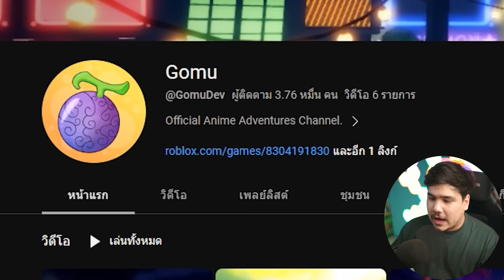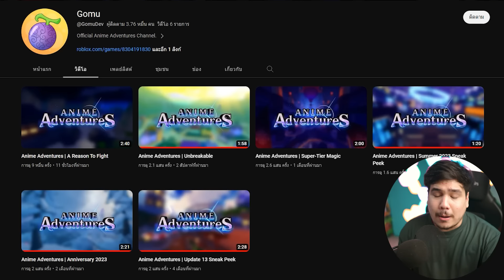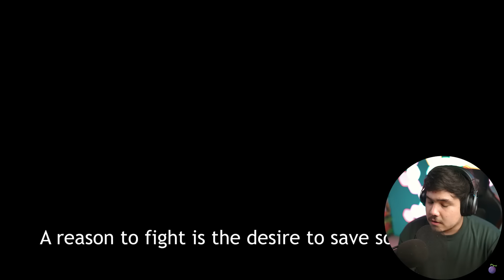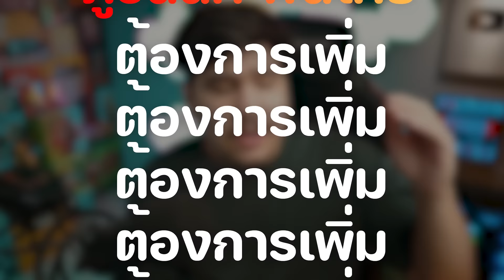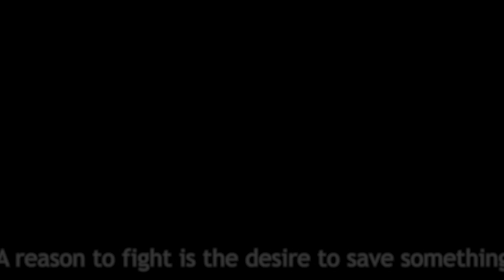รีแอค คลิปแพทช์ใหม่ 17.0.0 (มั้ง) Anime adventures 😍😍 ในที่สุด คุณแม่ก็มาแล้ววว